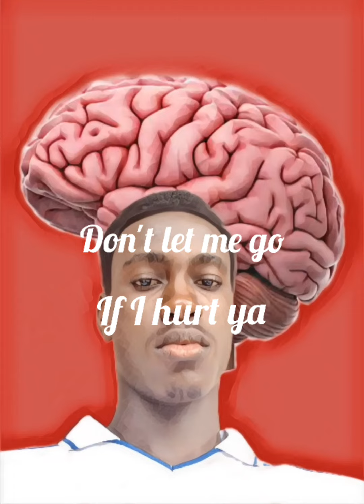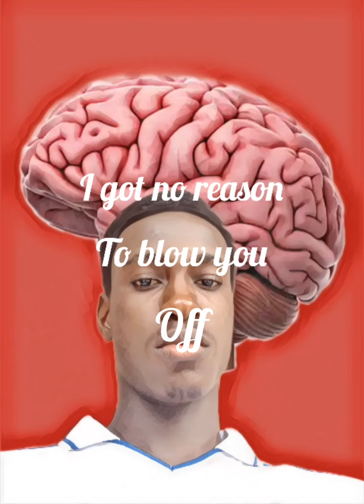In My Head By Lil Tjay (Remix)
In my head by lil tjay remix. if I had a verse on in my head by lil tjay. I do not have any right of ownership to this song.